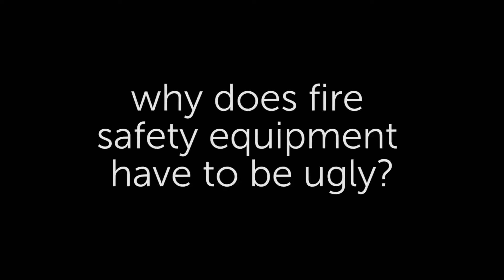Contempo by Commander - it's coming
The new Contempo extinguishers from Commader - coming soon